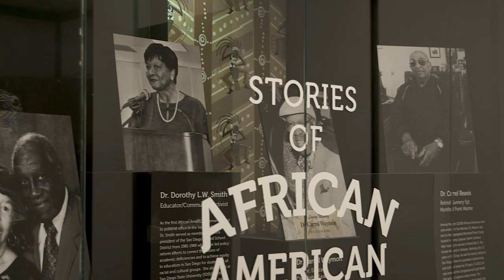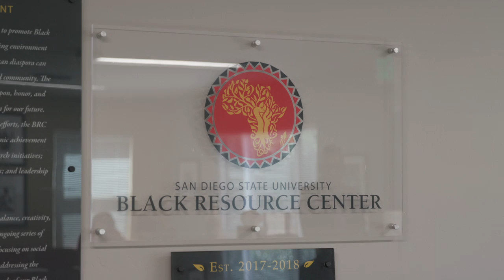Distinguished Faculty Awards 2022 - Gloria L. Rhodes